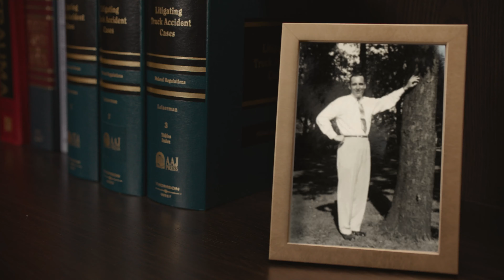It's in our DNA. Personal Injury and Wrongful death lawyers, exclusively.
It's in our DNA.

With a father working in the Kentucky coal mines and steel mill in Gary, Attorney Kenneth J. Allen understands the dangers hard working men and women face every day. Workers need a voice when tragic things happen. That's why we focus our practice on personal injury and wrongful death cases, exclusively, and work hard to get justice for our clients like Mike, whose hand was mangled at work by a dangerously defective machine. We fight every day to protect the rights of accidentally injured people; in fact, it's all we do.

Allen Law Group, LLC, personal injury and wrongful death attorneys, exclusively, with offices in Indiana and Illinois.